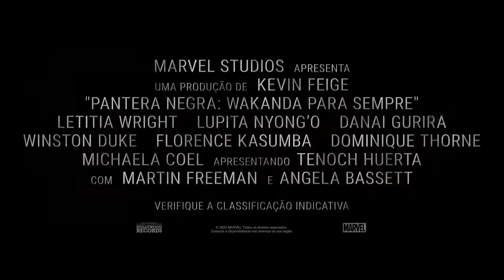Black Panther 2022 Wakanda Forever Teaser Trailer